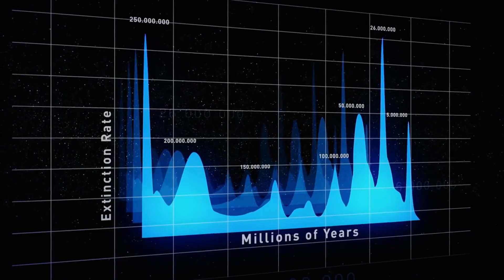THIS Is How Nemesis Will Bring Destruction!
In this video, we explore the fascinating Nemesis Theory and its implications for our understanding of the cosmos. The Nemesis Theory proposes the existence of a hypothetical star named Nemesis that orbits the Sun in a vast, elliptical orbit. According to this theory, Nemesis is responsible for periodically sending a barrage of comets and asteroids hurtling towards our solar system, leading to catastrophic events such as mass extinctions.

The Nemesis Theory draws on various concepts from astronomy, cosmology, and astrophysics, including wormholes, wormhole realism, the Einstein Rosen Bridge, quantum wormholes, Orion's Belt, and the structure of our solar system. We delve into these concepts in detail and explore how they relate to the Nemesis Theory.

One particularly intriguing aspect of the Nemesis Theory is the possibility that Nemesis may be hiding in plain sight, nestled within the constellation of Orion's Belt. We discuss the evidence for and against this claim and explore how ongoing solar system projects and observations may shed more light on this mysterious star.

Ultimately, the Nemesis Theory offers a thought-provoking perspective on the workings of the cosmos and the role that seemingly invisible celestial bodies may play in shaping our planet's history and future. So join us as we venture into the depths of outer space and unravel the secrets of the Nemesis Theory.
Do we know what is really out beyond the Horizon?